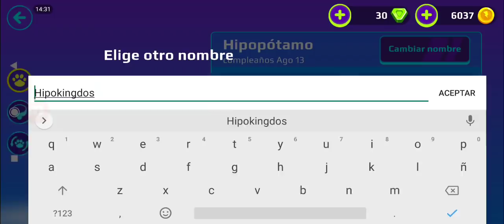ADIVINA LA MASCOTA PARA GANAR!!🤩 PK XD